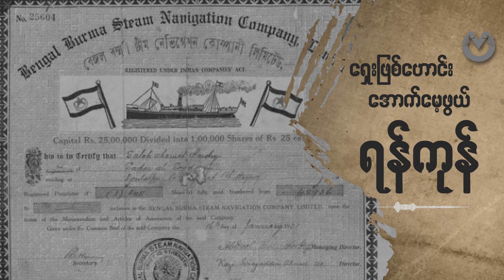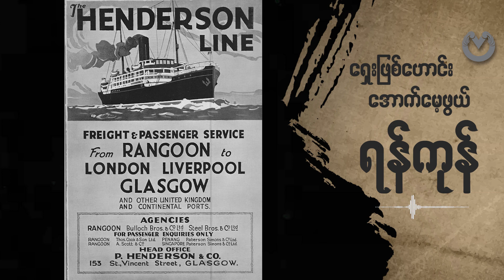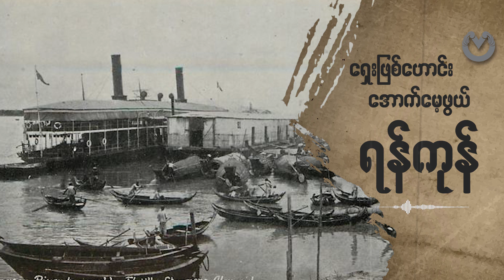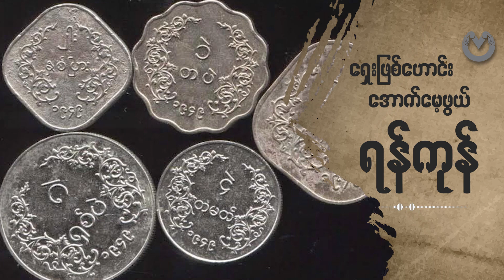ကိုလိုနီခေတ် ရန်ကုန်တွင် ရေကြောင်းပို့ဆောင်ရေး ကုမ္ပဏီများစတင် တည်ထောင်ခဲ့ပုံ